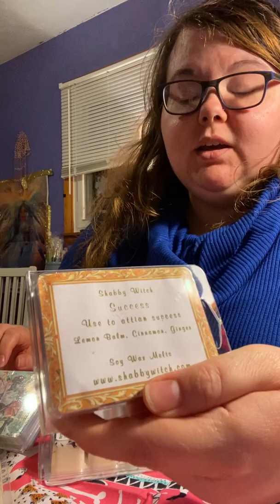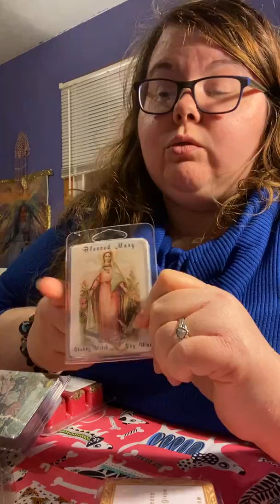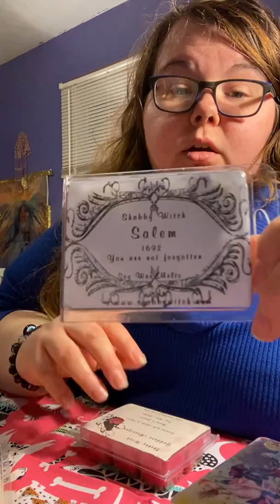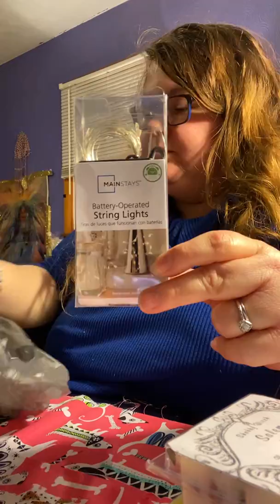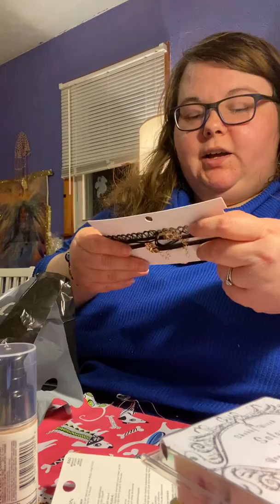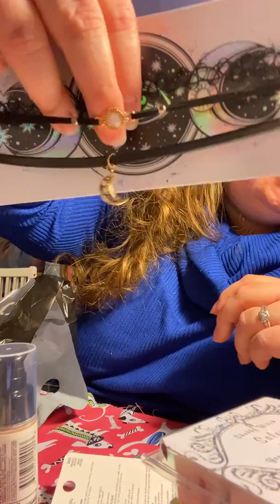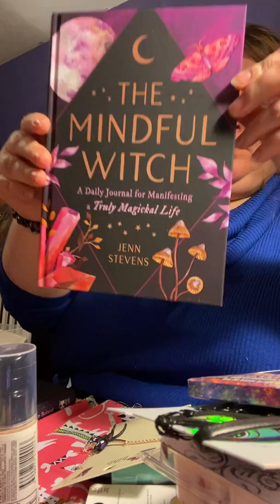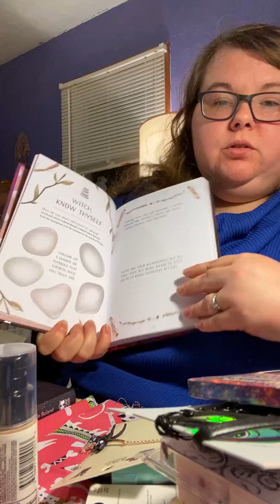Mixed haul, shoe carnival, hot topic, Walmart, torrid, barns and noble! 2020